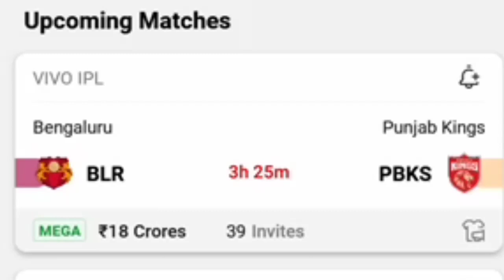RCB vs PBKS IPL Match 48 Today Dream 11 Prediction Tamil Grand League Teams Yes Tamil Bala 2.0